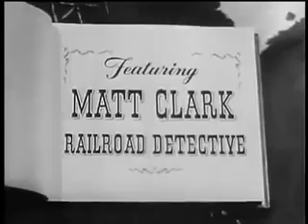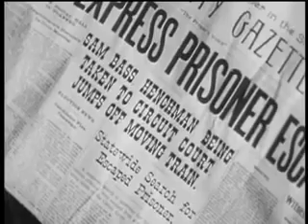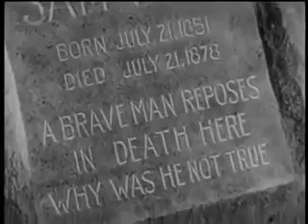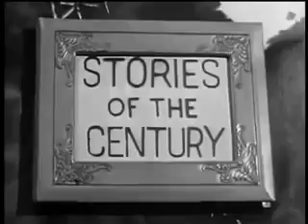Stories of the Century S01E07 Sam Bass